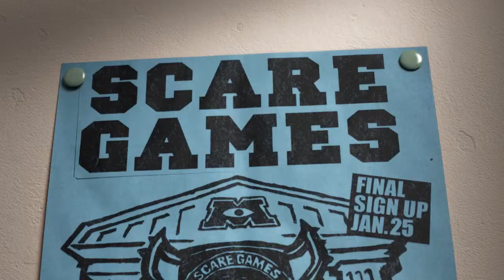Monsters University censored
Censored footage of the 2013 American 3D computer-animated comedy filmmonsters u censored